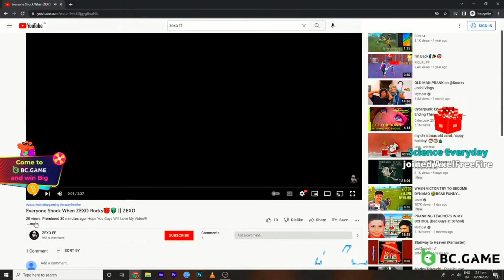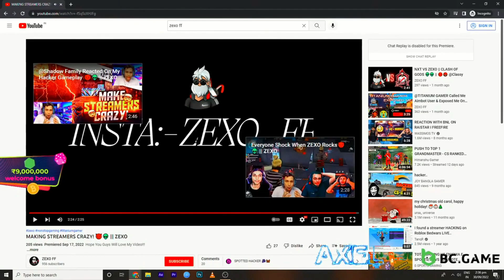Powerfull ZEXO 😈 👽 || @NonstopGaming_ @AxelOfficial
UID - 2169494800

1.Garena Free Fire Indonesia Live
2.Garena Free Fire Brazil Live
3.Garena Free Fire Brasil Live
4.Garena Free Fire India Live
5.Garena Free Fire Singapore Live
6.Garena Free Fire Thailand Live

🖐️ Tags Ignore 🖐️
Ненужные теги: xxxtentacion, empire, rap, bad vibes forever / empire, hip hop & rap, xxx, look at me, lil pump, music, bad vibes forever, sad, sad!, juice wrld, members only, hope, music video, 2017, hip-hop, the, ski mask the slump god, エックスエックスエックステンタシオン, revenge, ?, llj, jmp, hip hop, jocelyn flores, wishing well, ski mask, tentacion, икстентасион, xxxtentacion tribute, pop, lil wayne, live, wifisfuneral, official, rip, jahseh onfroy, yung bratz, 2019, trap, jahseh, jesus honcho - infatuated (official music video), emotional rap, yung bratz xxxtentaction, elevator, yung bratz xxxtentacion, elevator xxxtentacion, yung bratz lyrics, xxxtentacion songs, infatuated, xxxtentacion yung bratz, yung bratz artist, arms around you song, arms around you, sway lee, arms around you tribute, rap music, pop music, proudcatowner, xxx tentacion, hip hop music, armaroundyou, armsaroundyou, yung bratz rap, yung bratz song, elevator audio only, yung bratz audio only, yung bratz new song, lilpump, swaelee, maluma, pump, xxxtentacion original, miami, новая песня, альбом, новый альбом, cover, клип, плагиат, rauf faik я люблю тебя, rauf faik альбом, рауф и фаик плагиат, украли песню, кавер, рауф и фаик детство, rapper, murder, cbs 4 news evening, infinite militia, rauf faik, рауф и фаик,ik - детство, детство, рауф фаик, rauf faik из за тебя, байт, xxxtentacion live, concert, rolling loud, 88rising, tour, denzel c..., save me (audio), eminem rip donald trump, eminem diss donald trump, втренде, новый клип, украли у тентасьона, тентасьон, rauf faik плагиат альбома, naruto vs sasuke, naruto, amv, save me, xxxtentacion - save me (lxry remix), 1 hour, 1hour, loop, xxxtentacion - save me, lil peep, hand, react to xxxtentacion death, react to xxxtentacion, rappers react, xxxtentacion killed, react to xxxtentacion dead, club, helping, pompano, cinema, hour, one, joey bada$$, the remedy for a broken heart, heart, broken, ジョーイ・バッドアス, infinity (888), legend's never die, legends never die, インフィニティ (888), for, remedy, download, mp3, listen, seamless, video, replay, beats, beat, long, xxxtentacion dead, rip xxxtentacion, tyga, xxxtentaicon fight, xxxtentacion leak, xxxtentacion leaked, 6ix9ine, justin bieber, 6ix9ine xxxtentacion trollz, 6ix9ine xxxtentacion, 6ix9ine trollz, xxxtentacion unre leased, xxxtentacion 2020, ricch, roddy, roddy ricch, ieatpussy, the box, box, xxxtentacion alive, roddy ricch the box, xxxtentacion roddy ricch, trollz 6ix9ine, justin bieber la bomba, look at me bass boosted, look at me clean, look at me instrumental, look at me now, look at me juice wrld, look at me 1 hour, look at me carrie underwood, look at me now clean, look at me now chris brown, look at me i put a face on wow, look at me now lyrics, sauce!, sauce, onfroy, xxxtentacion if was back, members only vol 4, xxxtentacion look at me, look at me xxtxtentacion official lyrics, xxxtentacion bmw i8, xxxtentacion bmw, ihaterappers, lore, song, soundcloud, new, lit, dont cry lil wayne, don't cry, xxtenations, dont cry, lil wayne don't cry, fire, hot, реакция на смерть xxxtentacion, official audio, xxxtentacion - look at me! (audio), hanging, звезды о xxxtentacion, гибель xxxtentacion, r&b, xxxtentacion - everybody dies in their nightmares (audio), everybody dies in their nightmares (audio), lil wayne 2019, xxtentacion, xxtentacion - bad! (official music video), mumble, extended , xxxtentacion 17, xxxtentacion - xxtentacion - bad! (official music video), bad!, skins album, skins, bad, xxxtentacion ?, hope xxxtentacion, nle choppa, dababy, blueface, don't cry lil wayne, flex, emo, xxxtentacion hope, chill, emotional, riot, official video, yung dagger dick, moonlight official video, moonlight xxxtentacion, xxxtentacion moonlight, репэр,